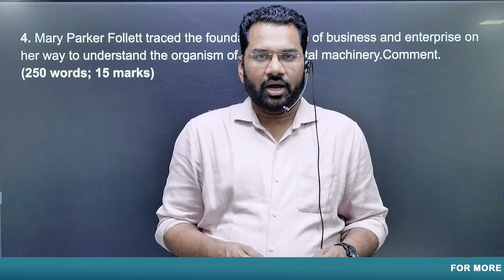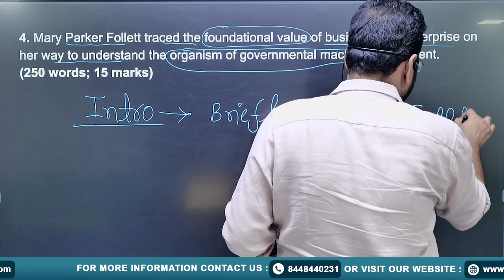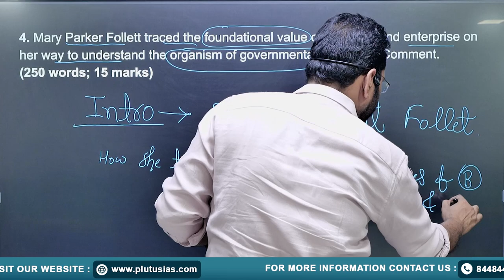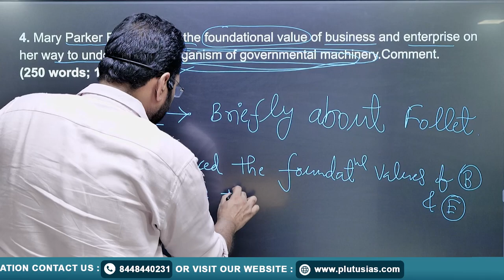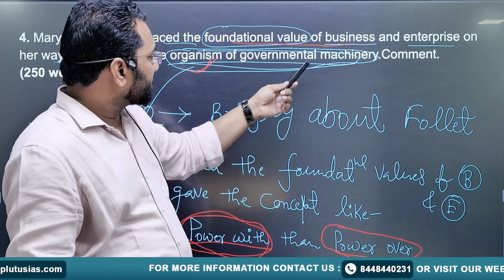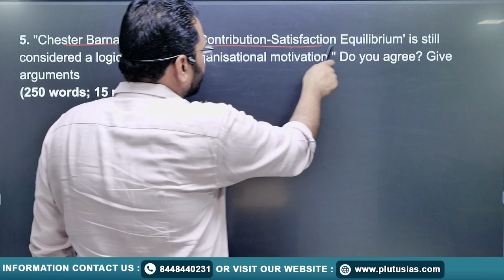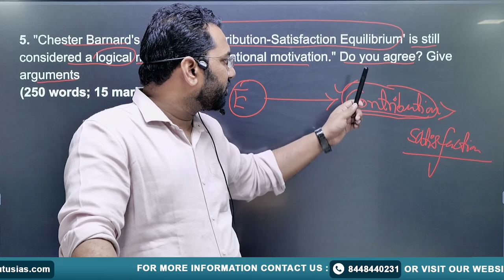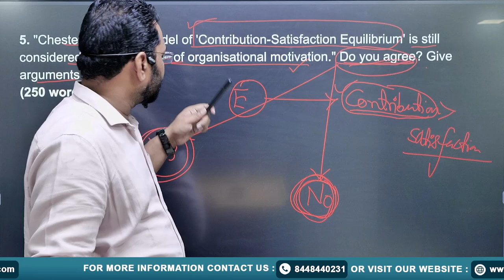Public Administration for UPSC | PYQ Series with Vivek Raj | Part - 3 | UPSC Mains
Prepare for the UPSC Public Administration optional with expert insights from Vivek Raj, Ph.D. in Public Administration and UPSC Mains 2018 qualifier. In this video, we dive deep into the Previous Year Questions (PYQ) series, where Raj offers a detailed analysis, practical tips, and effective strategies to tackle the Public Administration paper. Whether you're a beginner or looking to refine your preparation, this session will equip you with the knowledge and techniques to excel in your UPSC journey.

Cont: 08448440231